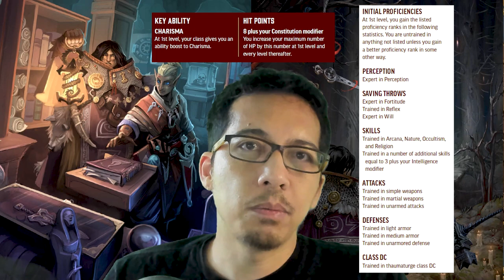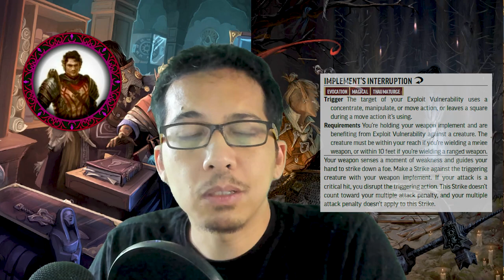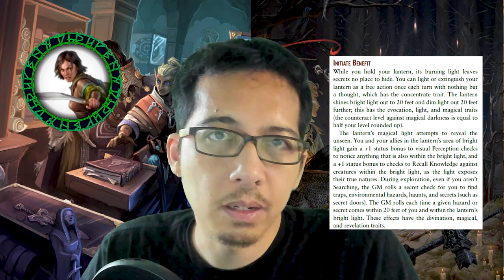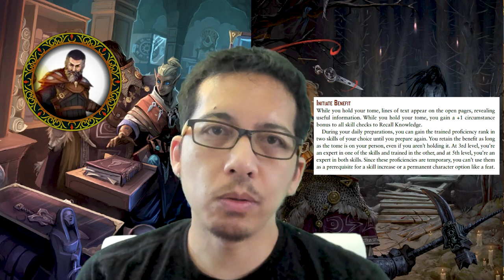Teaching Adventure with 4 THAUMATURGES from Pathfinder 2e's Dark Archive! (Rules Lawyer)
CORRECTIONS:
-Fafhrd canNOT wield a shield while still gaining the extra damage from Implement's Empowerment. (That ability requires you hold nothing but one-handed weapons, implements, and esoterica in your hands, while holding an implement). Fortunately, he never had occasion to use it in these battles! =D
-Amulet's Abeyance is MORE powerful than in this video! You or your ally gains resistance to all damage equal to 2 + YOUR LEVEL (not half level). So resist all *9*!
-Shooting with a bow requires 2 hands. Here Willard and Rose still could have fired with their bows, so long as they Released their Implement from their other hand as a free action. Generally, you want a one-handed ranged weapon with the Ammunition Thaumaturgy feat, also because that lets you STILL use Implement's Empowerment's bonus damage!

Watch this "Teaching Adventure" to learn about Pathfinder 2e's new THAUMATURGE class! It has a 7th-level party in which EVERY character is a Human Thaumaturge with the Scholar background, taking only Thaumaturge class feats!

0:00 Introduction
1:25 Brief Thaumaturge Overview
3:39 Character Builds
7:48 Before the adventure
13:02 FIRST BATTLE
15:29 Exploit Vulnerability
20:44 Mirror's Reflection
23:44 Sympathetic Vulnerabilities
25:57 Drink from the Chalice
28:27 Amulet's Abeyance
29:23 Fling Magic
38:01 Implement's Interruption
40:01 Approaching the SECOND BATTLE
40:36 Divine Disharmony
41:51 Instructive Strike
50:27 Lantern countering darkness
52:33 Root to Life
53:32 Scroll Thaumaturgy, Paired Link
55:19 Breached Defenses
59:43 Closing Statement

Battle map by BBEB.

JOIN THE RULES LAWYER DISCORD to game with our community and join The Endless Tale Tavern PF2e campaign!

All Pathfinder 2e rules are FREE!